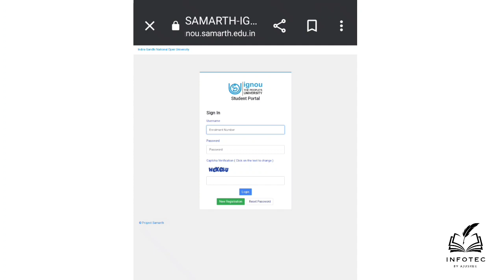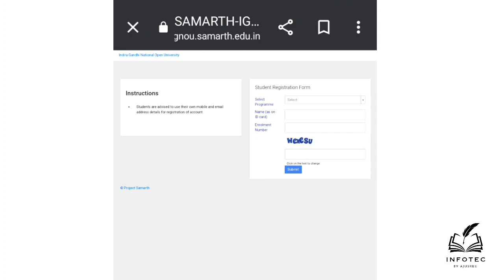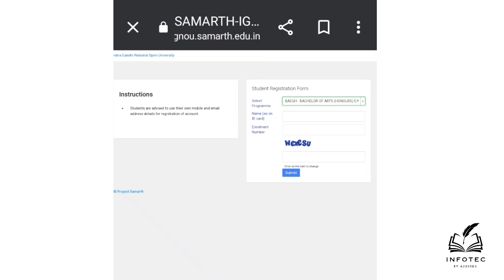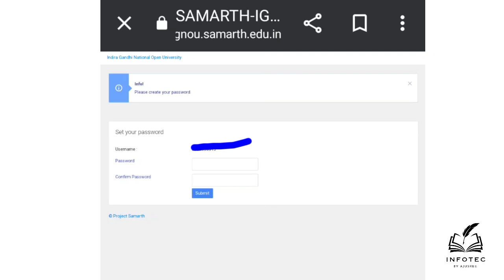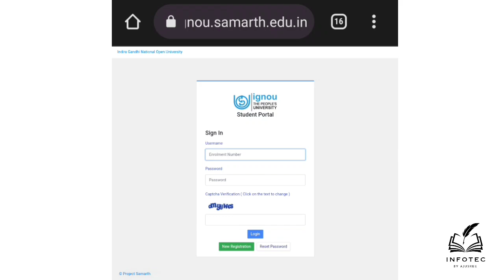IGNOU STUDENT PORTAL REGISTRATION | IGNOU MALAYALAM | IGNOU 2023 JUNE SESSION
നിങ്ങളുടെ സംശയങ്ങൾ പരസ്പരം ചോദിക്കുവാൻ ഇപ്പൊൾ വാട്ട്സ്ആപ് ഗ്രൂപ്പ് ലഭ്യമാണ്.

IGNOU CLASS DETAILS IGNOU MALAYALAM class admission details Indira Gandhi National open University latest News Notifications Results Malayalam